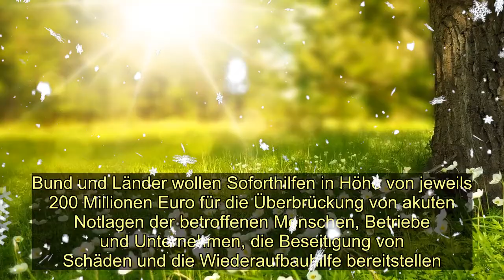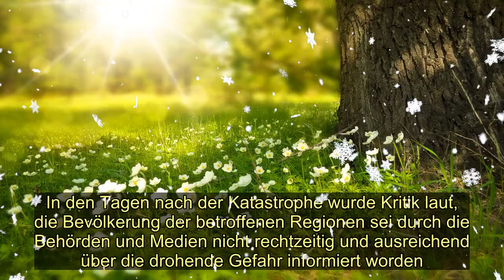Die Flut hat 180 Menschen getötet Jahrhunderthochwasser 2021 in Deutschland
[ EXTREM HEISSES DRAMA ]

▶ NEWS WIKE NEW ONLINE ist ein Youtube-Kanal, der Nachrichteninhalte, Online-Nachrichten-Updates rund um die Uhr, attraktive Unterhaltungsinhalte, die auf TV-Programmkanälen ausgestrahlt werden, aktualisierte Nachrichten, Programme, Live-TV-Programme, Sportprogramme, Fußball, Unterhaltung, Spielshows, Showbiz… der Wunsch, die genauesten und schnellsten Informationen auf digitalen Plattformen für Sie und Ihre Freunde zu aktualisieren.